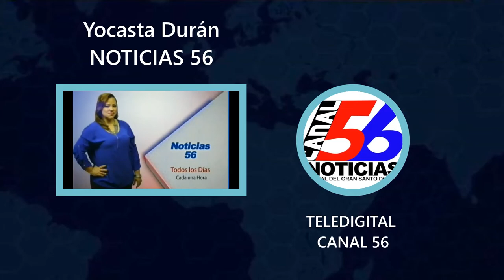Padre Frankeli Rodríguez de la iglesia Las Mercedes arremete contra funcionarios del PRM